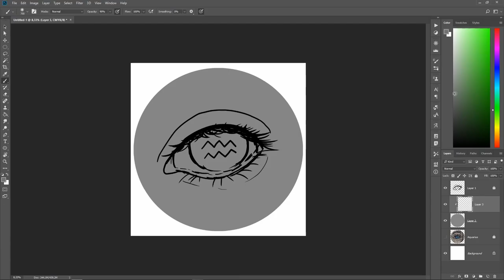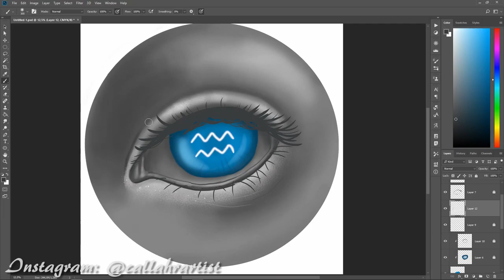Aquarius's Eye - Digital Illustration SpeedPainting 🎨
Hey there!
I started a new illustration series, "12 Zodiac Eyes", and i decided to record the progress of every single one of them. They are based on my own zodiac illustrations that i did last year.
I'm enjoying so much doing these, and learning a lot aswell.
What do you think? Hope you like it! :)